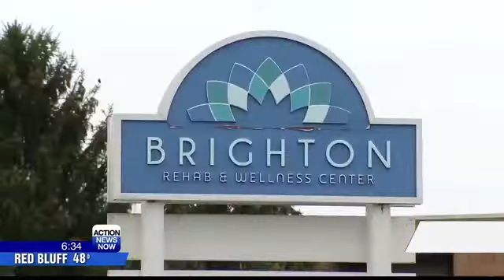Seniors in coronavirus lockdown separated from families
In efforts to protect residents of senior care facilities many clients are no longer able to have visits from family; the emotional impacts